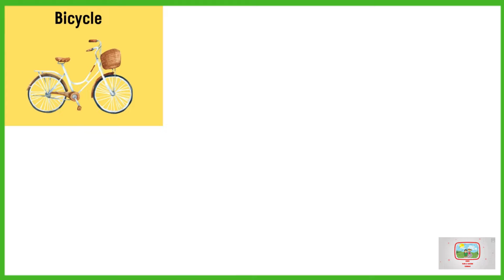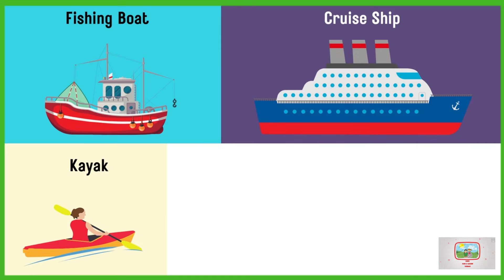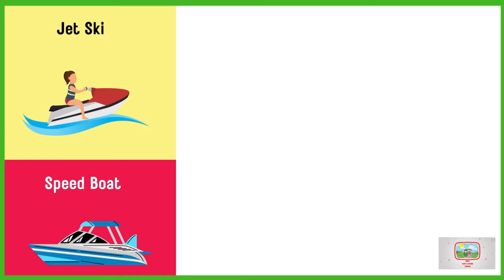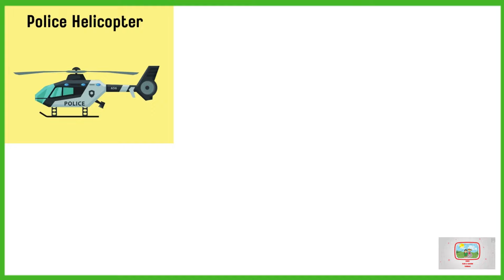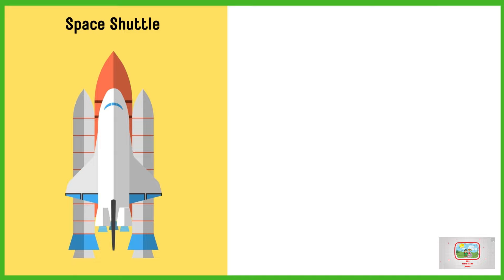First 100 Vehicles Names In English With Pictures - Learn Vehicles Names In English Transportation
The First 100 Vehicles Names in English with Pictures

We have compiled the First 100 vehicle names in English with pictures for your information.

There are different kinds of transportation vehicles that kids can learn such as road transportation vehicles, water transportation vehicles, air transportation vehicles, Rail transportation vehicles, and Construction Vehicles & Space vehicles.

From this video, children can easily learn and remember various transportation types of vehicles as the video has been beautifully organized with different types of vehicles with pictures and names. This video will also help preschoolers, toddlers, and kindergarten kids to learn and memorize their first 100 vehicle names in English.

This video helps kids to learn their first 100 vehicle names with pictures. Here is the list of some of the vehicles that include:

0:00 Introduction
0:03 Bicycle
0:31 Police Car
0:44 Tow Truck
0:58 Fork Lift
1:12 Semi-Trailer Truck
1:23 Bulldozer
1:36 Street Cleaner
1:50 Fishing Boat
2:03 Jet Ski
2:17 Floating Crane Ship
2:28 Submarine
2:42 Police Boat
2:55 Rescue Boat
3:20 Propeller Aircraft
3:34 Hot Air Balloon
3:47 Police Helicopter
4:01 Hang Glider
4:15 Space Shuttle